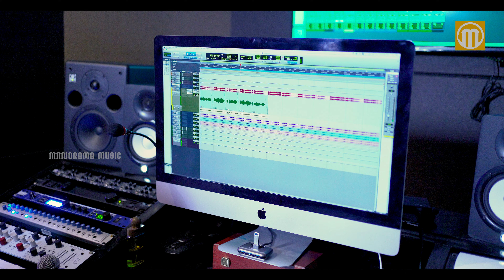Eesho Enna Namam | Jesus | Latest Malayalam Christian Devotional Songs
ഈശോ എന്ന നാമം പവിത്ര നാമം
Sung by Gayathry Rajiv (AR Rahman VoiceHunt Winner & MazhavilManorama Super4 Fame)

Lyrics & Music : Sabu Arakkuzha
Orchestration : V. J. Pratheesh
Mix and Master : K T Francis, Gamut Studios
Camera & Edit : Martin Mist
Recorded @ Pop Media
Content Co-ordinator : Reji Abraham

Listen to "Eesho Enna Namam" song on your favorite streaming platforms :-

ഈശോ എന്ന നാമം പരിപാവന നാമം
ഈശോ എന്ന നാമം ശാന്തിയേകും നാമം
ഈശോ എന്ന നാമം രക്ഷ നൽകും നാമം

ഈശോ നാമം ഈശോ നാമം ഈശോ നാമം മാത്രം
ഈശോ നാമം ഞങ്ങൾക്കെന്നും മന്നിൽശരണമന്ത്രം

ഈശോ എന്ന നാമം ത്രിത്വം നിറഞ്ഞ നാമം
ഈശോ എന്ന നാമം സ്വർഗ്ഗം തുറന്ന നാമം
ഈശോ എന്ന നാമം കൃപകൾ ചൊരിയും നാമം
ഈശോ എന്ന നാമം സ്നേഹം ഒഴുകും നാമം

ഈശോ എന്ന നാമം പാപം നീക്കുംനാമം
ഈശോ എന്ന നാമം രോഗം മാറ്റും നാമം
ഈശോ എന്ന നാമം ശാപം തീർക്കും നാമം
ഈശോ എന്ന നാമം മന്നിൽ മഹത്വ നാമം